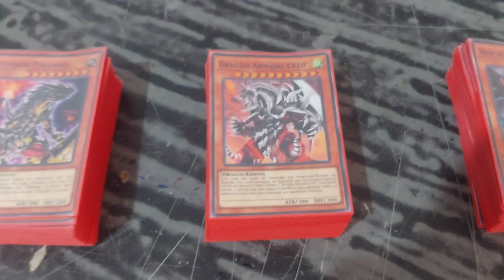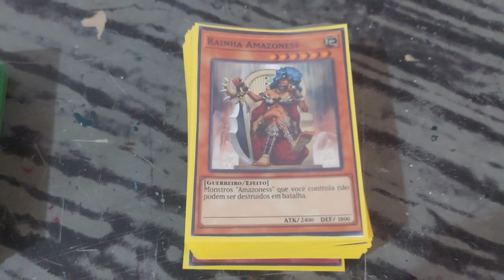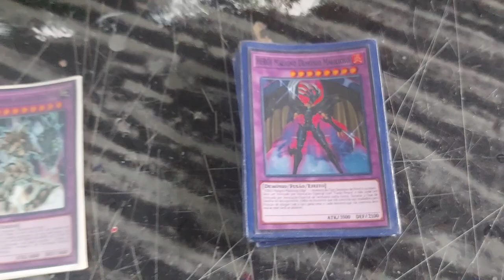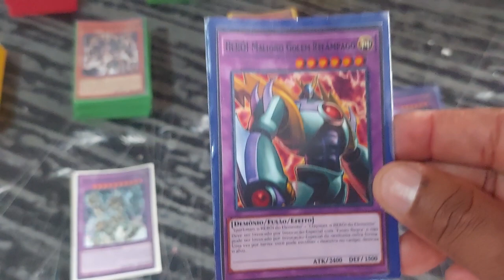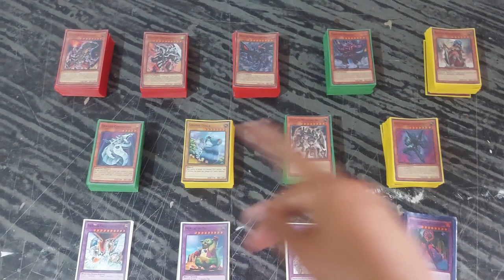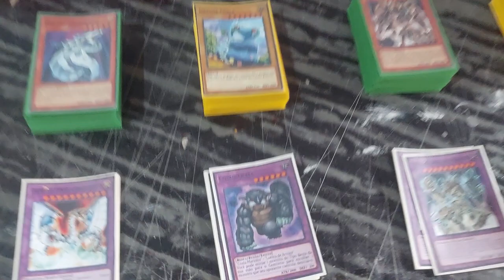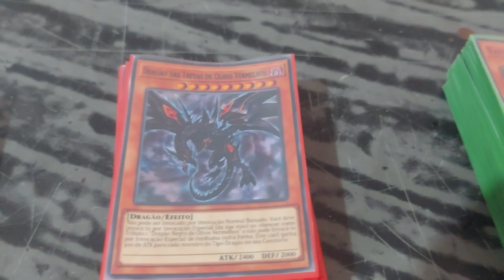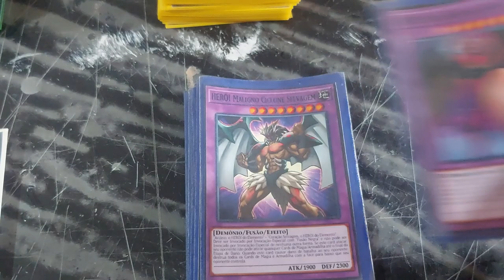Decks Versão Tag Force - Yugioh GX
Fala galera nesse video de hoje
Trago pra voces um video com os 9 decks que fizemos pra esta jogando yugioh no formato tag force